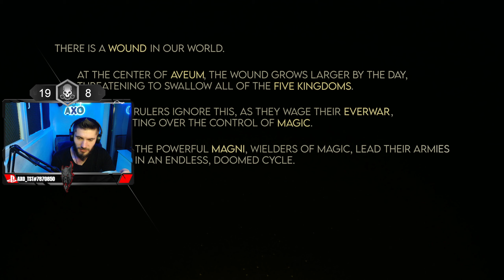🎮PLAYSTATION PLUS APRIL😱💥 FREE GAMES, GAMEPLAY, AND REVIEW!!, MERITA SAU NU?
Salutare, GAMERI FEROCE! 🎮🔥 EU SUNT AXO și astăzi VA prezint cele 3 jocuri de la abonamentul playstation plus , sa vedem daca se merita sau nu , si cel mai importatnt cum arata aceste jocuri!!

🚀 Nu uitați, aceaste sunt free doar lun aceasta, asa ca daca va plac e timpul sa le descarcati acum😱💥

✨ SUSTINEȚI AVENTURA! ✨
Pentru mai multe nebunii și recorduri sparte, urmăriți-mă și pe:
Haideți să creăm împreună cea mai TARE comunitate de GAMERI!

🌟 VA UREZ VIZIONARE PLACUTA și să nu uitați: ca in fiecare luna avem jocuri freee,!! 🌟
TIME CHAPTER
0:00-Intro
0:35-Jocurile
2:00-Minecraft Legends
24:05-SKUL
37:20-Immortals Of Aveum
1:23:08-Outro